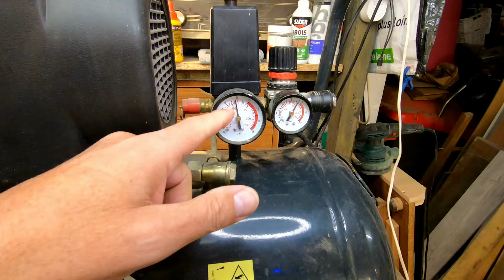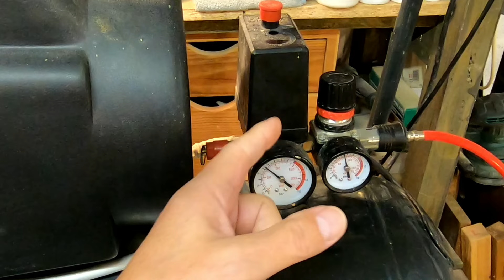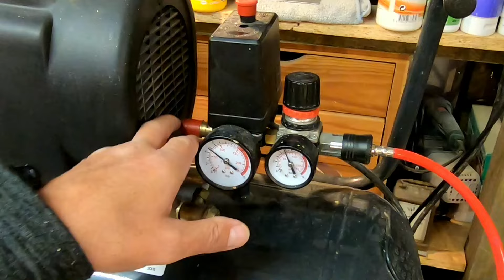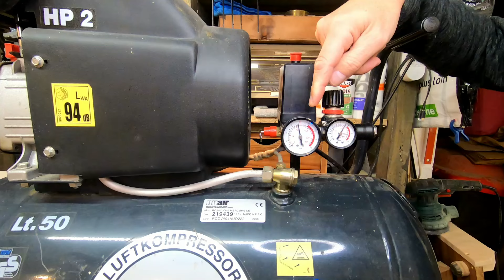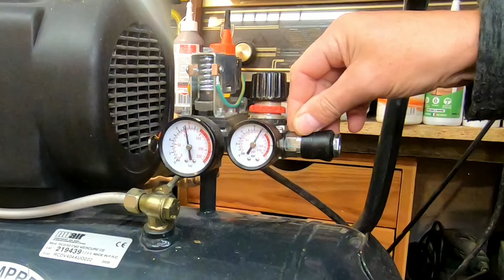Réparation et entretien de mon compresseur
Dans cette vidéo je vous montre comment j'ai fait l'entretien de mon compresseur et aussi comment j'ai réparé les problèmes de fuite d'air qu'il avait.

- Mercure 425702 Compresseur 50 L 2 hp mercure
- Rapid PBS121 - Cloueuse/Agrafeuse Pneumatique
- Soupape de sécurité pour compresseur 8.8 BAR 1/4" 127PSI
- BGS 3208 - Soufflette à air comprimé - 100 mm

- Rayon Bricolage sur Amazon

Tous les matériels et produits utilisés dans cette vidéo ont été acquis par moi au tarif en vigueur.
Tout partenariat éventuel serait explicitement mentionné.

Et n'oubliez pas que tout bricolage est réalisé sous votre responsabilité et donc à vos risques et périls. Bonne chance !